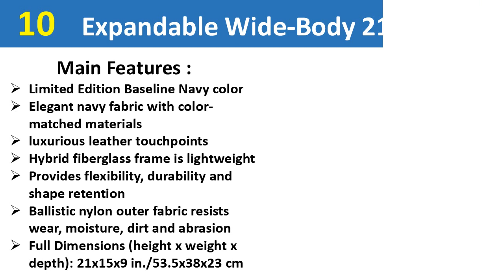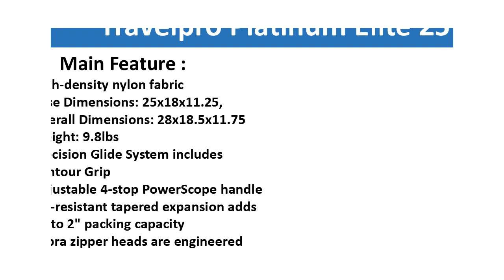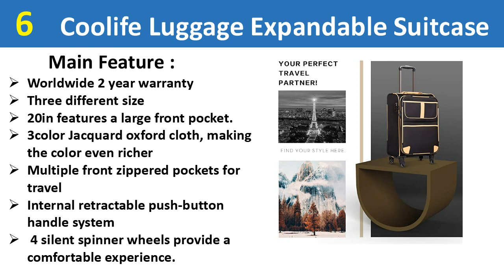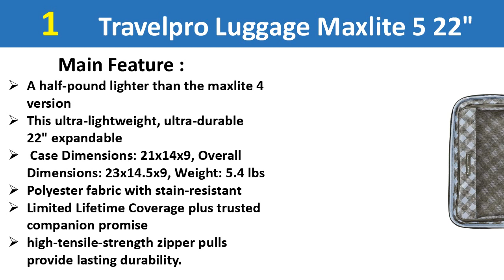Best Lightweight Luggage for International Travel || Best Lightweight Luggage Reviews 2020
Lightweight gear is essential for any sort of excursion. By taking the best lightweight gear for universal travel or household travel, your voyage will be great and enchanting. In this way, you should discover the best spot to purchase baggage.

10. Expandable Wide-Body 21" Spinner

9. Skyway Mirage Superlight 24” 4 Wheel

8. Travelpro Platinum Elite 22”

7. Delsey Luggage Helium aero 25"

6. Coolife Luggage Expandable Suitcase

5. Delsey Luggage Helium Aero 29"

4. Merax P.E.T Luggage

3. American Tourister Sunset Cruise

2. Samsonite Luggage 2

1. Travelpro Luggage Maxlite 5 26"

More Description :
10. Turning on 4 twofold swivel wheels for easy 360° route, this sack likewise gives the most extreme pressing limit while fitting feet first in the overhead compartment. Helpfully wheel this pack directly down the plane path.

9. Planning dashing stripes include a dash of lively style to our lightweight and solid Kennewick Collection. This extensively checked sack offers additional roomy insides with authoritative highlights all around, expandable pressing limit, and smooth any-course taking care of.

8. Never settle. Intended for the explorer who anticipates top execution without giving up style, the 22" expandable carry-on Rollaboard suiter handles short to medium-length trips with clean. Savvy work arrives in a tip-safe decreased development configuration, worked in wrinkle-safe suiter, and select secure framework with simple access extra pockets, alongside a removable, quart-estimate wet pocket that is TSA agreeable and ideal for toiletries.

7. The Helium Aero Collection from Delsey Paris is incredibly lightweight and tough, intended for the incessant explorer. This 25-inch case grows up to 2 crawls for greatest pressing adaptability. The haggles, in this case, are remarkable and give the voyager convenience and a smooth ride.

6. Intended to give voyagers comfort, usefulness, unwavering quality, and true serenity, our 20inch bag is appropriate for conveying onto planes.

5. The Helium Aero Collection from Delsey Paris is incredibly lightweight and tough, intended for the continuous voyager. This 29-inch case grows up to 2 crawls for most extreme pressing adaptability. The haggles, in this case, are excellent and give the explorer usability and a smooth ride.

4. The vast majority of the hardshell baggage available are normally made of PP, PC, and ABS, while a few materials are delicate, and are not ready to sufficiently withstand low temperatures or wind up fragile from daylight.

3. Transport your movement basics easily and stunningly. This amazingly lightweight and sturdy spinner highlights ABS scratch safe surface with stylish squared lines. It highlights single spinner wheels for a smooth ride and book opening case with work divider.

2. Transport your movement fundamentals easily and gorgeously. This very lightweight and solid spinner highlights 100 rate polycarbonate development with sharply shaped subtleties. Had to assimilate effect by flexing while under pressure at that point flying back to its unique shape, disposing of imprints and dings while ensuring its substance. A rich brushed example conceals any potential scratches or scrapes from your voyages.

1. Pack more, we won't tell. The sturdy, lightweight Maxlite 5 26" Expandable Rollaboard bag includes the equivalent helpful inside styling as our carry-on estimated Rollaboard in a checked stuff measure intended to oblige medium-length and longer excursions.

best lightweight luggage for international travel reviews,
best lightweight checked luggage
best lightweight carry on luggage
ultra-lightweight luggage
lightest carry on luggage 2018
cheap lightweight luggage
lightweight carry on luggage under 5 lbs